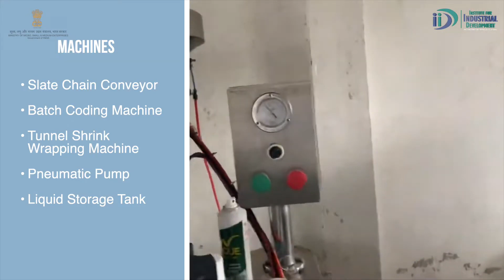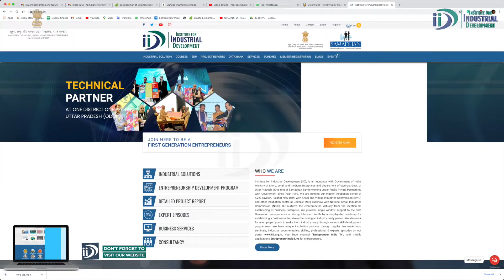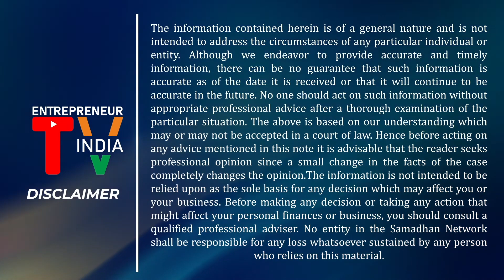Aerosol Manufacturing Business | Best Business Ideas For Entrepreneurs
With the advancement in the packaging industry, Aerosol Manufacturing Business has become an attraction for the people. The easy and convenient to use aerosol is highlighted in the market and the demand for the same is increasing speedily.

Aerosols are packed in glass or metallic containers, where the liquid is packed with a propeller at high pressure. It is available in spray and foam form as well in the market. Currently is being used in a deodorant spray, fast relief spray, deodorant, and hand sanitizer spray. Its demand is continuously increasing in the pharmaceuticals and cosmetic industry.

You can also become a successful entrepreneur by starting this business. In this Aerosol Manufacturing Business Industrial Video, we have given detailed information about this business. You will learn about how to start this business and what are the requirements to keep in mind while starting this business.

Topics covered in this video are:
0:00 Introduction
1:25 Raw Material
1:45 Machines and equipment
2:10 Process
3:34 Area
3:43 Electricity Load
3:56 Manpower
4:09 Investment and profitability
4:25 Licenses